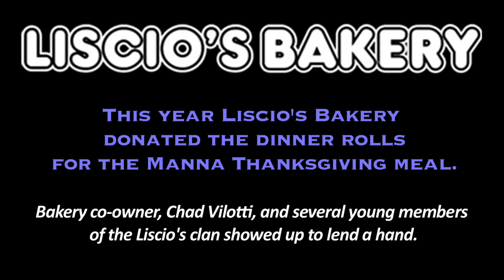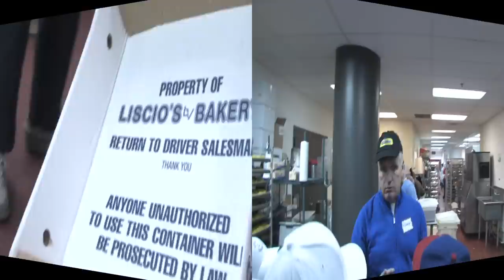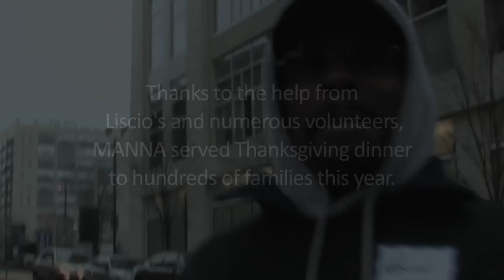Liscio's: Thanksgiving at MANNA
Liscio's gives back to the community by preparing a Thanksgiving feast at MANNA.